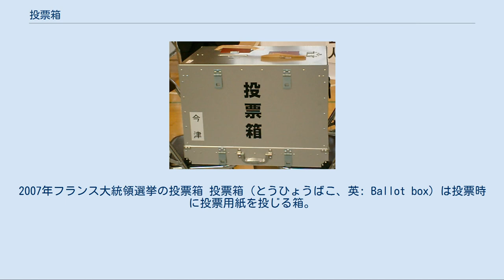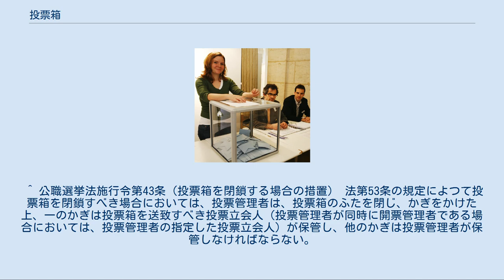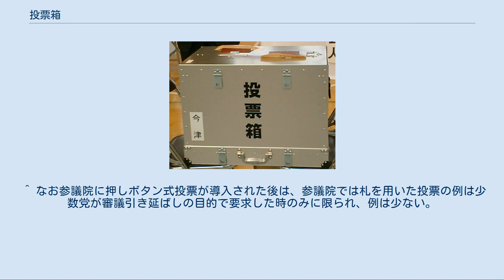投票箱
2007年フランス大統領選挙の投票箱 投票箱（とうひょうばこ、英: Ballot box）は投票時に投票用紙を投じる箱。
 一時的な施錠が可能で、上部に投票用紙を投函するための細長いスリットが設けられている。
材質はジュラルミンや木材、プラスチックなど。
選挙不正を防ぐために中が透けて見えるタイプのものも多く用いられ、その場合は投票用紙を封筒に封入してから投函する。
 2016年にガンビアで行われた大統領選挙では、現職大統領の発案でドラム缶が使われた事例がある。
 2005年大阪市長選挙の投票箱（ジュラルミン製） 公職選挙法に基づく日本の国政および地方選挙に用いられる投票箱の構造について、公職選挙法施行令では「投票箱は、できるだけ堅固な構造とし、且つ、その上部のふたに各々異なつた二以上の錠を設けなければならない」と定められている。
 投票日、最初に投票に訪れた選挙人が箱の中身が空であることを確認した後に施錠し、投票を開始する（零票確認）。
投票所を閉じるべき時刻になると、投票管理者がその旨を告げて投票所の入口を閉鎖した上で、投票所にある選挙人の投票が終わるのを待って投票箱を閉鎖する。
そして、投票管理者は投票箱のふたを閉じ、鍵をかけた上で、二つの鍵のうち一つは投票箱を送致すべき投票立会人が保管し、もう一つの鍵は投票管理者が保管する。
 投票箱は、ふたを閉じた後は、開票管理者に送致する場合を除き、投票所の外に持ち出すことが禁じられている。
 衆議院および参議院で投票先を投票用紙に記入して投票する場合は、記名投票・無記名投票を問わず不透明な投票箱を用いる。
札状の白色票（賛成票）と青色票（反対票）を用いて記名の賛否投票を行う場合は、賛否用にそれぞれ用意された透明な投票箱に札状の票が積み上げられ、賛否にどれだけの票があるのか投票中に刻々分かる。
 ^ ガンビア大統領選、野党連合候補勝利 22年間のジャメ体制に終止符AFP通信（2016年12月3日） ^ 公職選挙法施行令第33条（投票箱の構造） ^ 公職選挙法施行令第34条（投票箱に何も入つていないことの確認） 投票管理者は、選挙人が投票をする前に、投票所内にいる選挙人の面前で投票箱を開き、その中に何も入つていないことを示さなければならない。
 ^ 公職選挙法第53条（投票箱の閉鎖） 第1項 投票所を閉じるべき時刻になつたときは、投票管理者は、その旨を告げて、投票所の入口を鎖し、投票所にある選挙人の投票の結了するのを待つて、投票箱を閉鎖しなければならない。
 第2項 何人も、投票箱の閉鎖後は、投票をすることができない。
 ^ 公職選挙法施行令第43条（投票箱を閉鎖する場合の措置） 法第53条の規定によつて投票箱を閉鎖すべき場合においては、投票管理者は、投票箱のふたを閉じ、かぎをかけた上、一のかぎは投票箱を送致すべき投票立会人（投票管理者が同時に開票管理者である場合においては、投票管理者の指定した投票立会人）が保管し、他のかぎは投票管理者が保管しなければならない。
 ^ 公職選挙法施行令第44条（投票箱の持出の禁止） 投票箱は、ふたを閉じた後は、開票管理者に送致する場合の外、投票所の外に持ち出してはならない。
 ^ 議長選挙（無記名投票）、内閣総理大臣指名選挙（記名投票）など。
 ^ なお参議院に押しボタン式投票が導入された後は、参議院では札を用いた投票の例は少数党が審議引き延ばしの目的で要求した時のみに限られ、例は少ない。